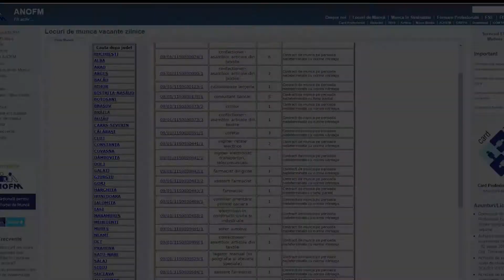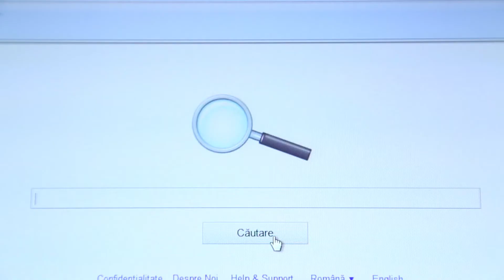Practis-Braila Spot 1 Consiliere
BR-PRACTIS - Spot 1 consiliere